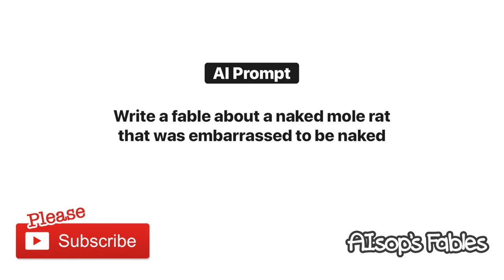Niles the Naked Mole Rat - AI Fable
*Welcome to Aisop's Fables!* This story was written, illustrated, and narrated 100% by AI.

ChatGPT was given the prompt, _*"Write a fable about a naked mole rat that was embarrassed to be naked.”*_ The story is unedited (aside from the human response at the end). DALL-E was used to generate illustrations based on the script. WellSaid Labs was used to generate narration from the copy ChatGPT wrote. Leiapix was used to animate the title screen from one of the still illustrations.

Write a fable about a naked mole rat that was embarrassed to be naked

*Script*
Once upon a time, there was a naked mole rat named Niles who lived in a vast underground burrow system. Niles was a kind and hardworking mole rat, but he had one problem - he was embarrassed about being naked.

Unlike his fellow naked mole rats, who were content to go about their daily activities without any clothing, Niles felt embarrassed and exposed. He would try to hide in the shadows or behind other objects whenever he was in public, fearing that others would stare at him or make fun of him.

Feeling discouraged, Niles sat down on a rock and began to weep. It seemed like there was no solution to his problem, and he would be forced to spend the rest of his life feeling embarrassed and ashamed.

But then, he noticed a group of naked mole rats playing together, completely unbothered by their nakedness. They were having fun and enjoying each other's company, regardless of what they looked like.

Watching them, Niles realized that he had been so focused on his own insecurities that he had failed to see the joy and beauty around him. He got up from the rock and joined in the game, feeling a bit awkward at first but soon forgetting all about his embarrassment. He realized that his nakedness didn't define him and that he was just as worthy of love and acceptance as anyone.

*Moral*
Our self-worth should not be based on our appearance. True beauty comes from our inner qualities, such as kindness, compassion, and strength. Our bodies should be celebrated for the unique and wonderful vessels they are.

_Aesop's Fables are a collection of moral tales credited to the ancient Greek storyteller Aesop. The origins of these stories are uncertain, but it's believed they have been passed down orally for centuries before being written down. The fables often feature animals as main characters and convey lessons about human behavior and ethics. They became popular throughout the ancient world and have been translated and retold in many cultures throughout history, influencing literature, art, and popular culture. Using AI to carry the torch seems like an appropriate evolution of storytelling._

*Legal Attribution*

Aisop's Fables generated this text with the help of ChatGPT, OpenAl's large-scale language-generation model. Upon generating draft language, the author reviewed and approved the language to their own liking and takes ultimate responsibility for the content of this video.